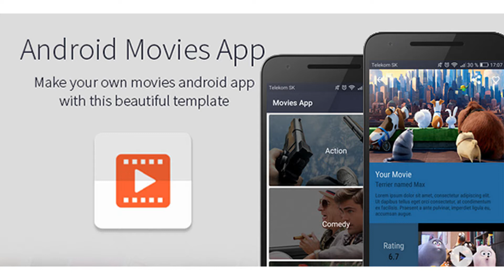Android Movies App | Codecanyon Scripts and Snippets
Get your own movies application in a few click with this simple & elegant application with a unique look.With this application you have all the movies with you. Movies app is an application under Android platform which can be used to create application about movies. Included php&mysql administration.Application Automaticaly picks colors from image Demo link apk Support for Ice Cream Sandwich (Android 4.0.3) and newer Developed with Android Studio & Gradle Material design following Android Design Guidelines Floating Search Grid View picks image colors Eight color themes blue, brown, carrot, gray, green, indigo, red, yellow Animations and effects Animated action bar Animated floating action button Parallax scrolling effect Quick return effect Ripple effect List of Movies Search for Movie with suggestion Save Movie to favorite list Movie detail screen picks image colors Share Movies on social sites Settings Activity Data stored in external mysql database php admin Caching images Google Analytics Google AdMob Support for high-resolution displays (xxhdpi) Multi-language support Easy configuration Quality clean code